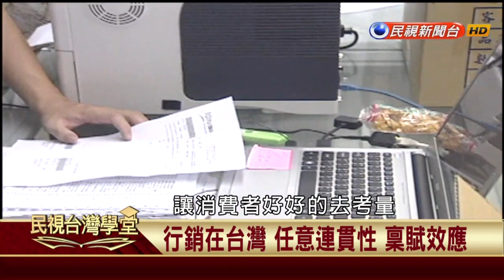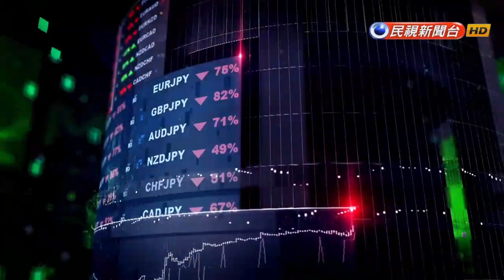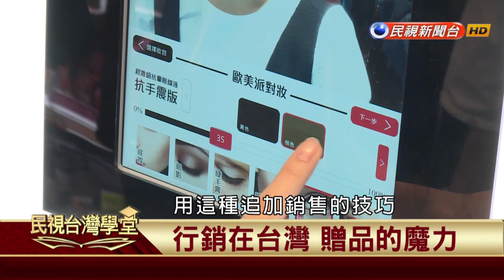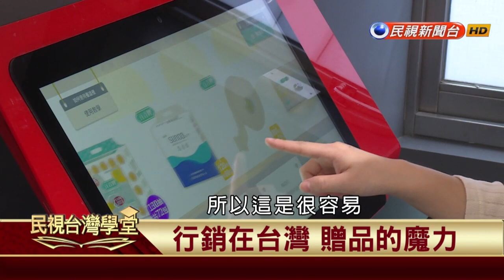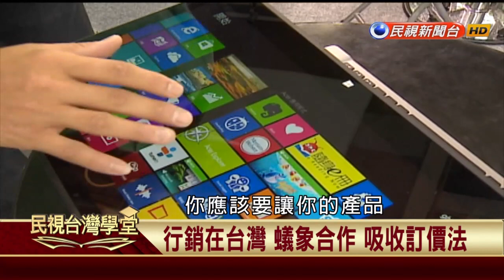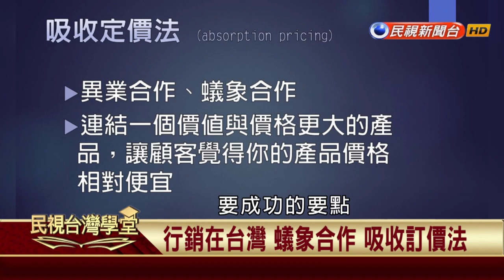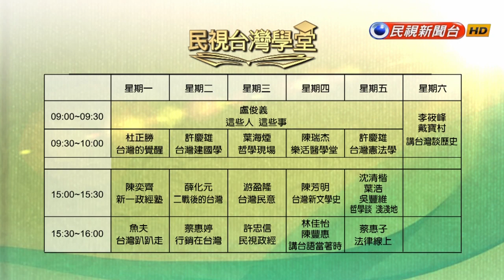【民視台灣學堂】行銷在台灣: 菜單價目表 組合銷售 2017.11.7—蔡惠婷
台灣觀點與本土案例來重新說明行銷概念與理論。與傳統教科書不同，是以五個行銷學派典範轉移來理解台灣行銷演觀點的轉變，並幫助觀眾重新理解行銷的理論與概念， 幫助觀眾了解台灣本土行銷案例，幫助企業了解不同時期市場環境該有的行銷觀念。